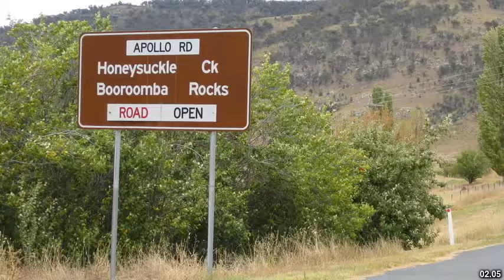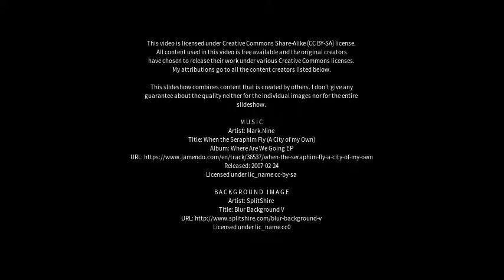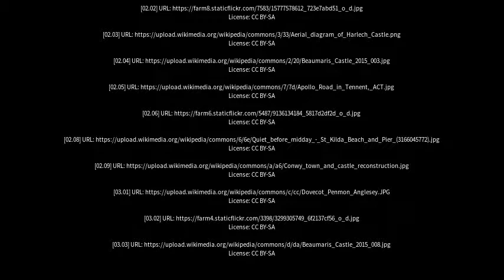Best places to visit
Best places to visit - Beaumaris (Australia) Best places to visit - Slideshows from all over the world - City trips, nature pictures, etc.